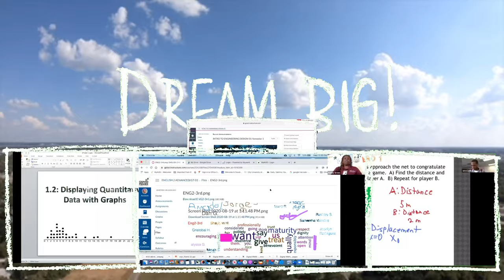Dream Big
Grand Prairie Collegiate Institute Virtual Meet the Teacher opening video.